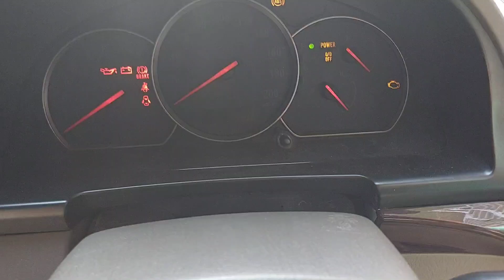Sabtu, 30 september 2023 | Review Grand Escudo XL7 V6 2004 64jt dan Panther Royale 2000 57jt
Kami melayani jual beli & tukar tambah mobil bekas segala merk.
Untuk pembelian secara on line, silahkan menghubungi tim marketing dulu untuk negosiasi.

Crew Marketing ;
Nomor hp crew marketing diatas akan dipakai sebagai CP resmi iventaris Manggala Motor, dan akan digunakan secara permanen. Untuk menghindari miskomunikasi jadi mohon untuk nomor marketing yg lama, diluar nomor diatas silahkan dihapus!!

Hati2 terhadap penipuan yg mengatasnamakan showroom Manggala Motor, dan atau mengaku memiliki barang (mobil) dari Manggala Motor Ponorogo.
Kami hanya menggunakan satu pemilik rekening dg a/n AGUS SETYO WIBOWO, BRI/BNI/BCA. Jika ada transaksi diluar identitas nama rekening kami, sepenuhnya bukan tanggung jawab Manggala Motor Ponorogo.
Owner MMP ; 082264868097